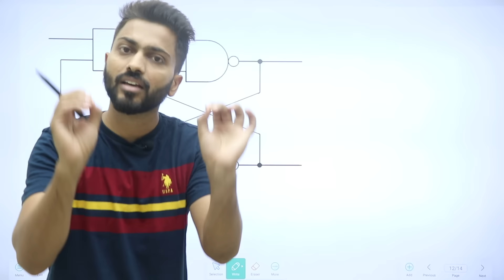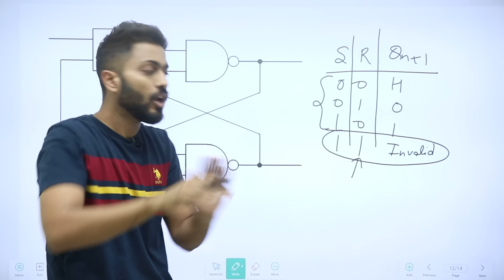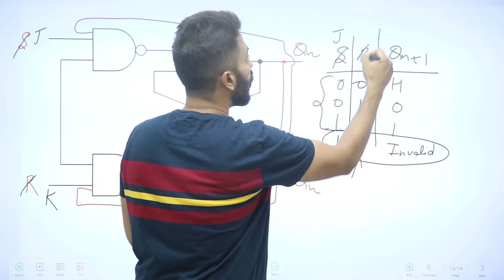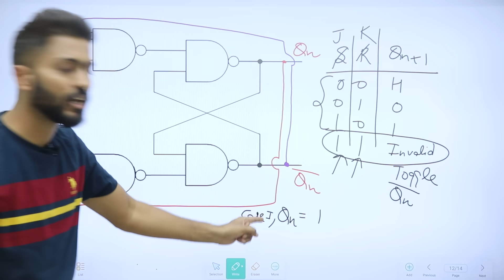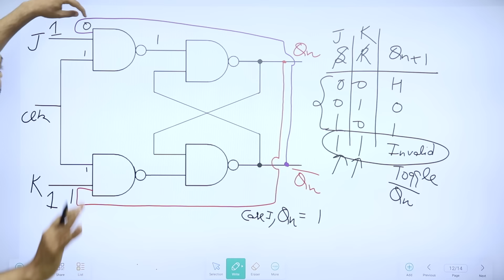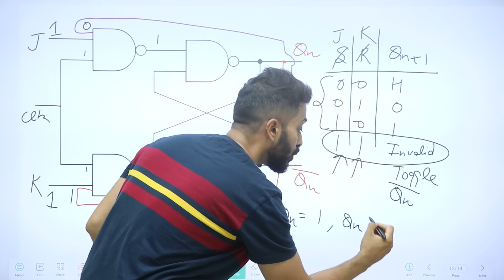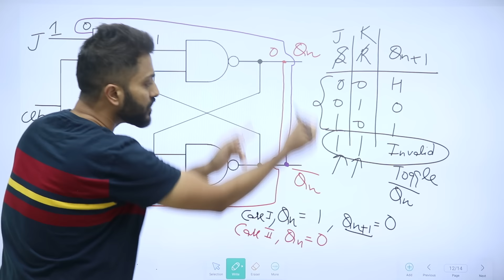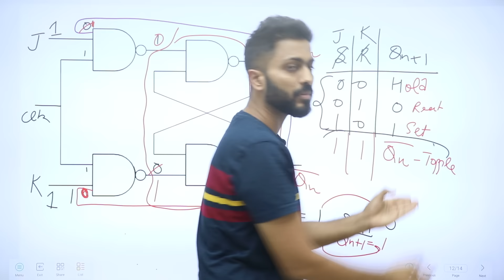Introduction to JK Flip Flop | JK flip flop full explanation | Digital Electronics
💰Course Price: 2999/- (Non-Refundable)
🕒Course starting Date: 5th March 2024
🕒Validity of Course: 31st March, 2025

The J-K flip-flop is the most versatile of the basic flip-flops. It has the input- following character of the clocked D flip-flop but has two inputs, traditionally labeled J and K. If J and K are different then the output Q takes the value of J at the next clock edge.